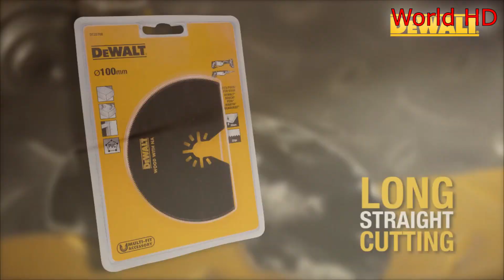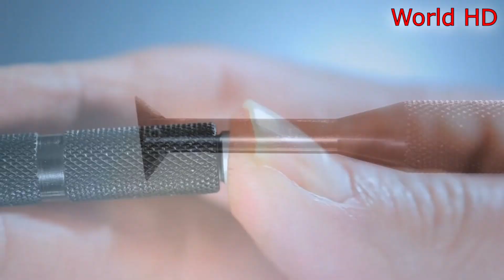Невероятные Строительные инструменты и изобретения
Такая сфера как строительство и все, что с ней связано будет развиваться всегда. Каждый год придумывают сотни новых инструментов и модернизируют старые, но удерживаются на плаву не все. Сегодня вы увидите строительные инструменты, которые занимают почетное место в ряду невероятных и необходимых Среди них такие как подставка под лестницу шлифовальная машинка а также уникальный молоток и много интересного

Какое изобретение понравилось Вам больше всего? Напишите в комментариях.

GAITHER TOOL CO.

World HD – крутые видео на тему гаджетов, технологий экономия пространства и изобретений.